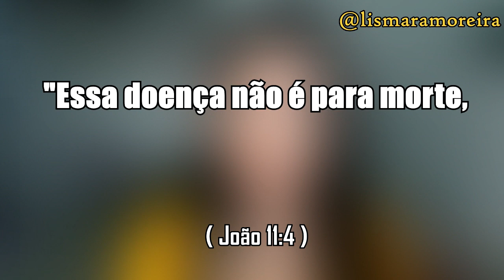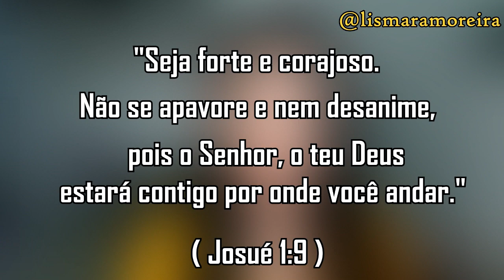LEVANTA E ANDA - O PRIMEIRO PASSO PARA SAIR DA DEPRESSÃO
LEVANTA E ANDA - QUAL É O PRIMEIRO PASSO PARA SAIR DA DEPRESSÃO
Esse vídeo é para você que quer saber como se curar da depressão e não sabe por onde começar.